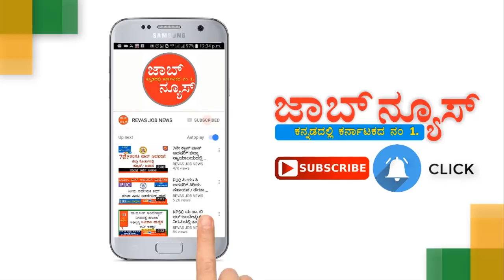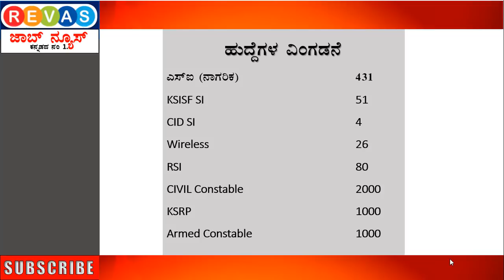ಕರ್ನಾಟಕ ರಾಜ್ಯ ಪೊಲೀಸ್ ಇಲಾಖೆಯಲ್ಲಿ4000 ಪೊಲೀಸ್ ಕಾನ್ಸ್ಟೇಬಲ್ & 592 ಸಬ್ಇನ್ಸ್ಪೆಕ್ಟರ್ ಹುದ್ದೆಗಳ ನೇಮಕಾತಿ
Karnataka Police Constable Recruitment 2020 Karnataka Police Sub Inspector Recruitment 2020
🔥Telegram ಗ್ರೂಪ್  👇👇👇